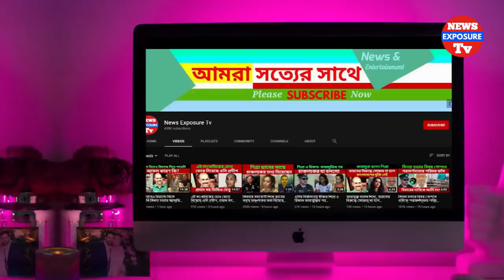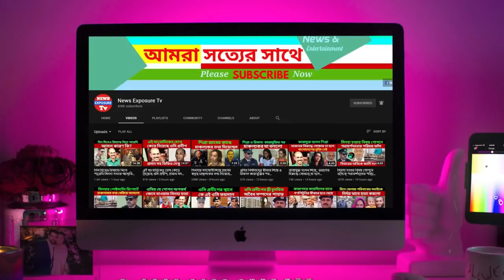প্রেমিক আসবে শুনে হা'সপাতালেই ত'রুণীর মে'কআপ ক'রলেন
আসসালামু আলাইকুম_

exposureNews​​ _link​